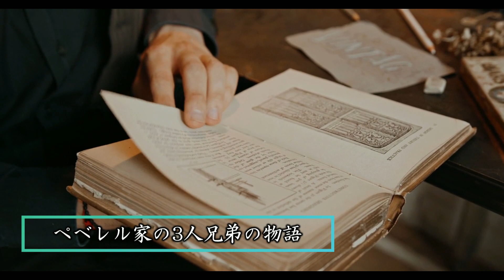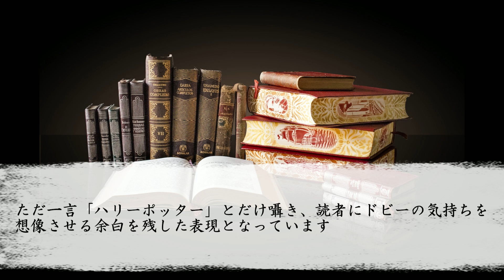【パート1】映画版ハリーポッターが原作を超えたシーン５選（ハリポタ ファンタビ ホグワーツレガシー USJ ユニバ ハリーポッターと呪いの子）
ハリポタ研究ゼミへようこそ。今回は映画版ハリポタが原作を超えたシーン5選を解説していきます。一般的にどの作品であっても、映画は原作を超えることはない、と言われます。確かに、映画は原作の内容を削って作られているので、原作派の皆さんには物足りない部分もあったでしょう。しかし、映画には映画にしかできない表現で原作を凌駕するシーンを生み出すことができます。今回は映画が原作を超えた瞬間に焦点を当ててみたいと思います。それではいきましょう。

【参考文献】
以下、JKローリング、静山社、松岡佑子訳
ハリーポッターと賢者の石
ハリーポッターと秘密の部屋
ハリーポッターとアズカバンの囚人
ハリーポッターと炎のゴブレット
ハリーポッターと不死鳥の騎士団
ハリーポッターと謎のプリンス
ハリーポッターと死の秘宝

【画像・映像引用】
以下、ワーナーブラザーズ
ハリーポッターと賢者の石（2001, クリス・コロンバス）
ハリーポッターと秘密の部屋（2002, クリス・コロンバス）
ハリーポッターとアズカバンの囚人(2004, アルフォンソキュアルソン)
ハリーポッターと炎のゴブレット（2005, マイク・ニューウェル）
ハリーポッターと不死鳥の騎士団（2007, デヴィッド・イェーツ）
ハリーポッターと謎のプリンス(2009, デヴィッド・イェーツ)
ハリーポッターと死の秘宝(2011, デヴィッド・イェーツ)

【画像利用】
アーティストと契約のうえ正式に利用しています。
VladislavPantic
upthehillart
Maria-Hideki
Michelle-Winer
Fausto-Giurescu
Nesskain
paulofodra

※動画をご視聴いただくタイミングで、キャンペーンが終了もしくは変更されている場合がございます。あらかじめご了承ください。

ハリポタ
ファンタビ
ホグワーツレガシー
USJ
ユニバ
ハリーポッターと呪いの子